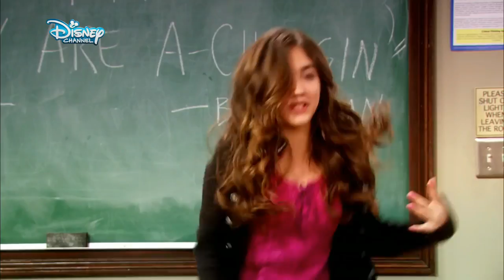Disney Official Take On The World ("Girl Meets World" Theme) - Sabrina Carpenter, Rowan Blanchard